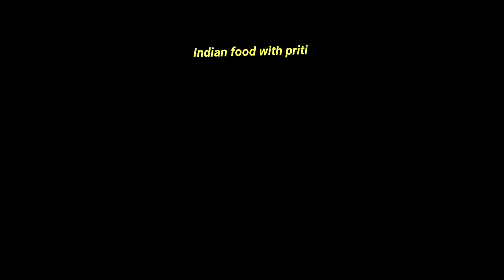How to make dhaba style chilli paneer गर्मा गर्म चिल्ली पनीर बनाए 2 सीक्रेट ट्रिक के साथ।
hello friends aaj Indian food with Priti Mein Ham banaenge chilli paneer dry Chilli Paneer with gravy recipe. veg Chilli Paneer/ restaurant style cinema chilli paneer recipe aapko bahut pasand aaega. Indo Chinese recipe banaen ghar mein. Chinese chilli paneer recipe banane ka sabse Aasan Tarika aap Jarur dekhiae.
instant chilli paneer. Hotel style chilli paneer.
dry aur gravy chilli paneer banaen aur Sab Ko Sarv Karen Sab Ko Jarur bahut pasand aaega.
latest street food hai.

Paneer  250gm
Onion  - 1
Capsicum  - 1
Kashmiri Lal mirch - 1 tsp
Ginger  - 1inch
red chilli sauce 1 tablespoon
green chilli sauce - 1tbsp
tomato ketchup - 1.5 tbsp
ingredient for salary